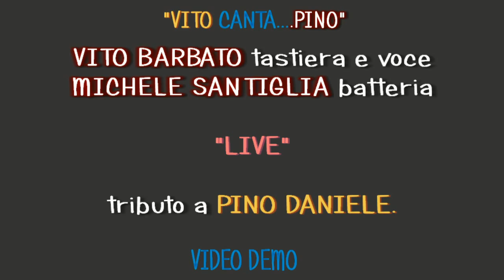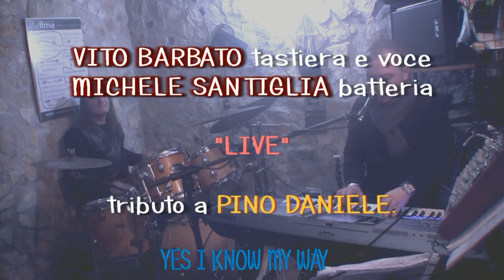VITO CANTA......PINO. DEMO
VITO CANTA. PINO. " VIDEO DEMO". VITO BARBATO tastiera e voce/ MICHELE SANTIGLIA batteria. "TRIBUTO A PINO DANIELE."